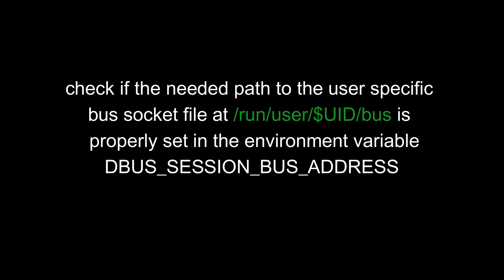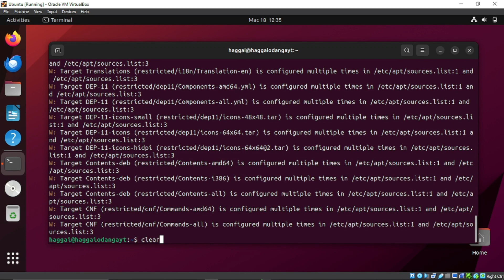UBUNTU FIX: Failed to connect to bus: Permission denied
A solution to  Failed to connect to bus: Permission denied

usdt(TRC20) : TNL29JfK8Xx6boDZ54PqWwTKTxs4k6Z3cj